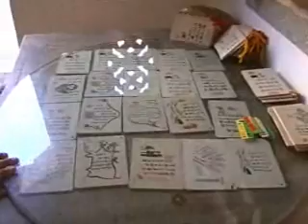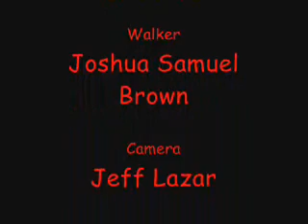Walking in Erkan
This is a full-length (16 minute) travel documentary shot by Jeff Lazar and hosted by Lonely Planet Author Joshua Samuel Brown. A shorter version of this is on my blog. After discovering the full film I decided it was worth posting.